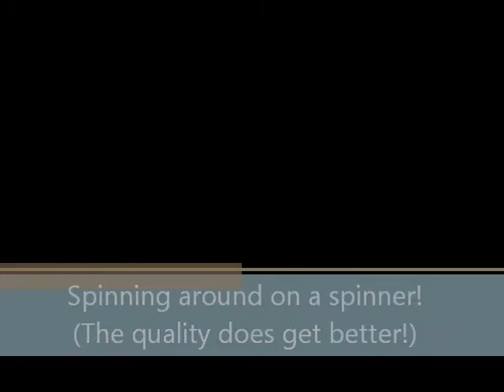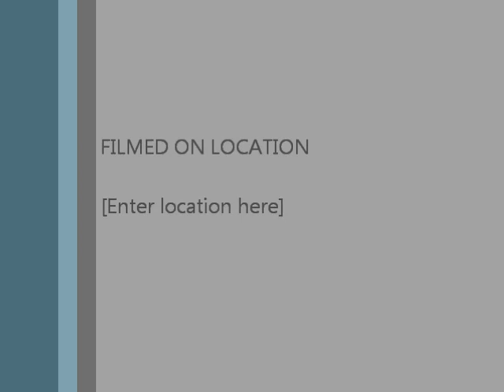spinner skip to 5mins for better quality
Lots of random spinning footage I was really good on the ice from practing on this then I got back on and couldnt do it!